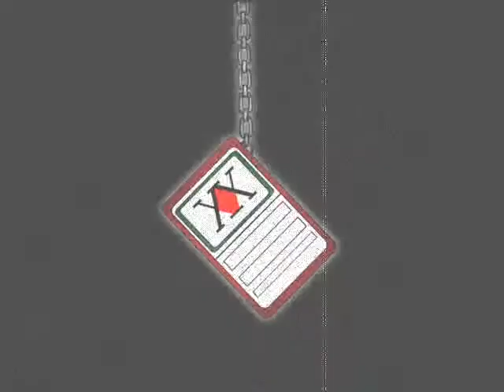[Hunter x Hunter MAD] - Kannazuki no Miko ending parody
~THE VIDEO IS MADE BY ME (Yuki-mono), BUT THE CHARACTERS AREN'T MINE (They belong to Yoshihiro Togashi)~

For my first time making a video, I wanted to do something simple. This is done with WMM, and the drawing was done in Adobe Photoshop and Paint Tool Sai.

There's not enough HunterxHunter MAD, so enjoy!